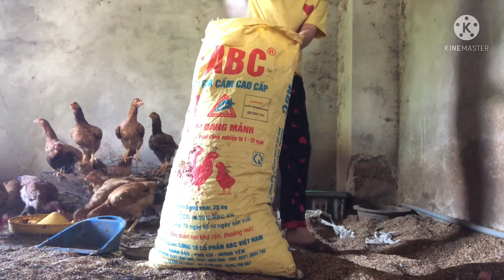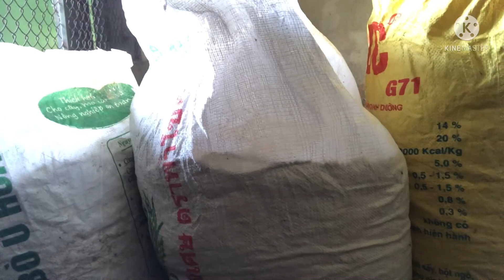60# nuôi gà sân thượng. Hót phân gà ủ đất trồng rau.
Cảm ơn bạn đã ghé thăm kênh của mình nha.